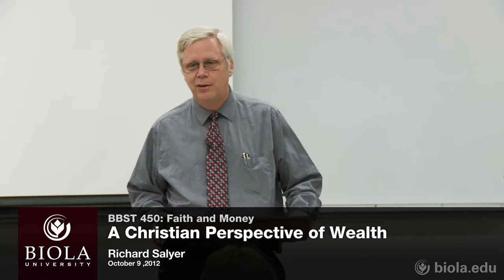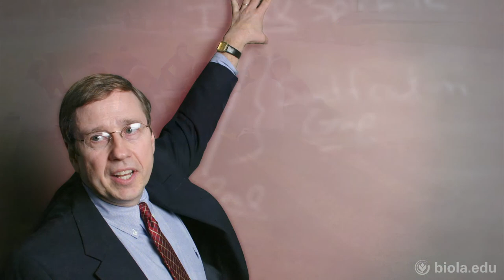[BBST 450] A Christian Perspective of Wealth - Richard Salyer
BBST 450: Faith and Money
A Christian Perspective of Wealth